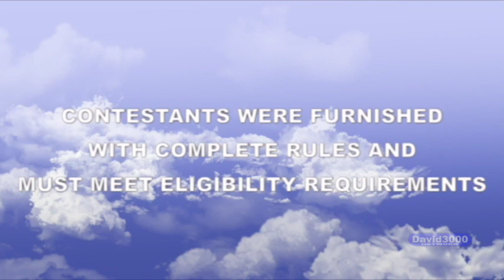The Hidden Envelope! SEASON 2 PREMIERE! (November 25th 2023)